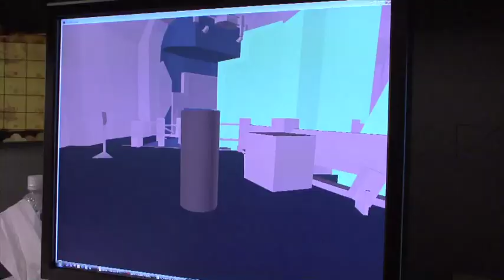X-men origins WOLVERINE Uncaged game trailer (HD) NEW!